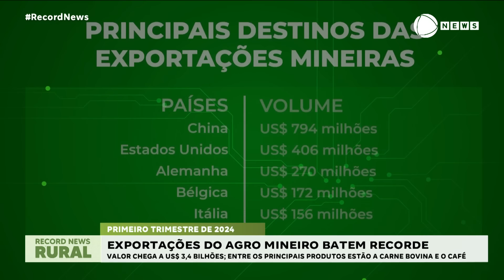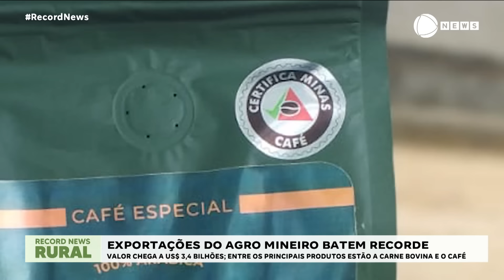Record News Rural - 25/04/2024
O café é a segunda bebida mais consumida no mundo. E a região nordeste do estado de São Paulo é uma das principais produtoras do Brasil.
As exportações do agronegócio mineiro bateram novo recorde no primeiro trimestre. Entre os principais produtos, destaques para a carne bovina e o café.